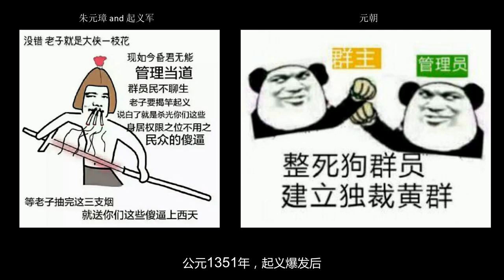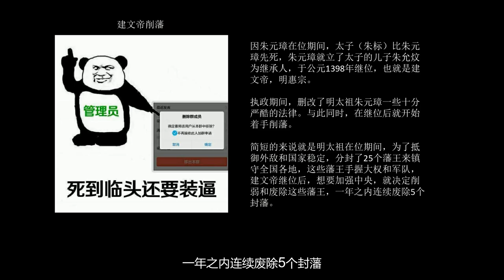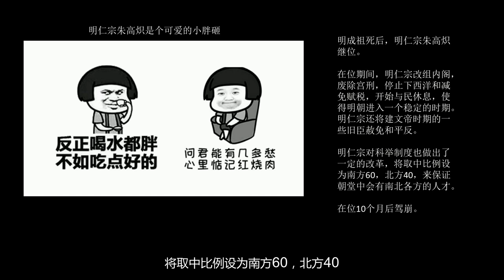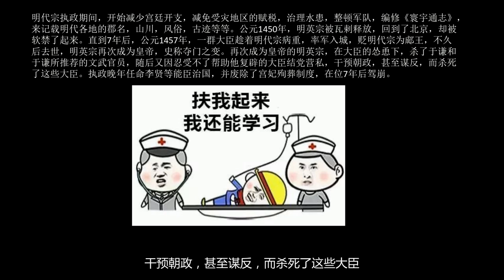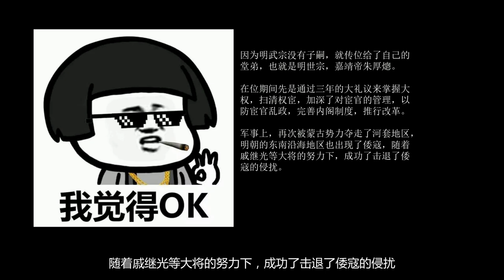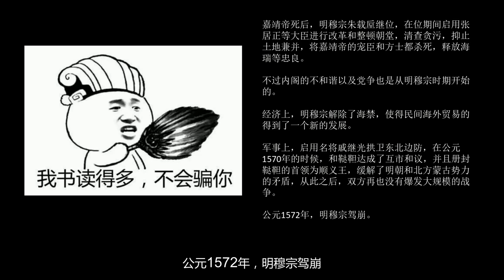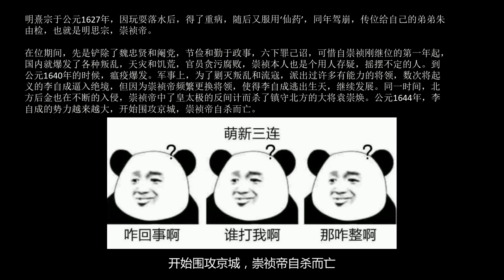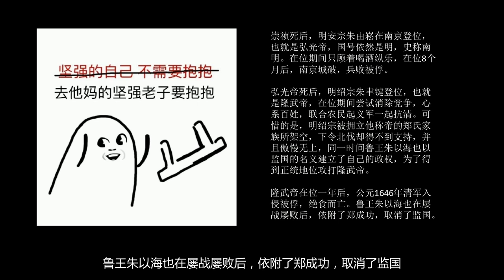历史上的明朝（简短篇）-15分钟了解历史上的明朝